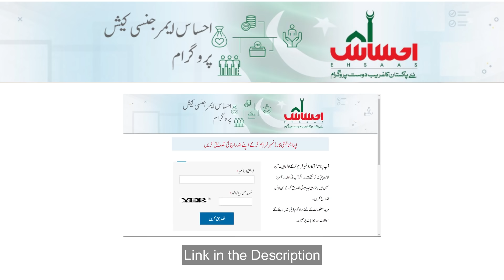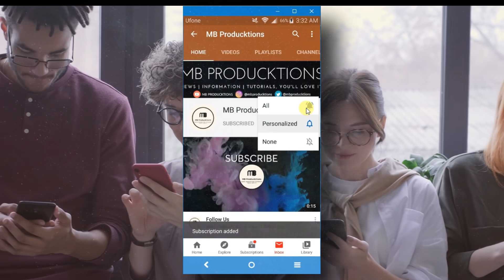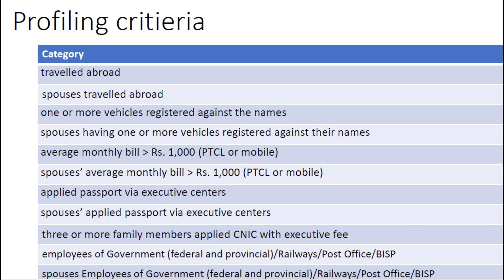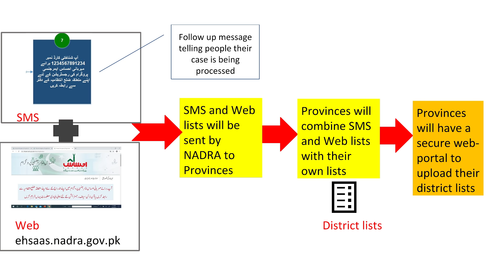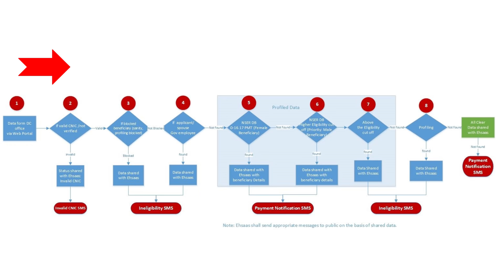Latest Update | How to apply for Ehsaas Emergency Cash program | COVID19 | CORONAVIRUS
If you did not get Rs. 12000 from Ehsaas Emergency Cash Programm then this video is for you. In this video, you will know who is eligible for this program
Link of the previous video: How to Apply for PM Ehsaas Emergency Cash Programme Online for Rs. 12000

Helpline: 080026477 | Timings: 9 AM to 5PM

ہم چاہتے ہیں کہ تمام کفالت صارفین جن کی احساس ایمرجنسی کیش کی امدادی رقوم نامزد بینکوں کو جاری ہو چکی ہیں وہ رواں ہفتے اپنی رقوم وصول کر لیں۔ اپنے سوالات کے جوابات جاننے کے لیے آپ 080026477 پر صبح 9 سےشام 5 بجے کے درمیان رابطہ کر سکتے ہیں

PM Imran Khan launches Ehsaas Emergency Cash Programme WebPortal / SMS service for daily wagers and needy people to distribute Rs. 12000

Steps for creating this portal:
1. Enter your CNIC number
2. Enter your Mobile Number and select the telecom operator.
3. Select your desire occupation.
4. Send your details.
5. You can track your application from this portal & by sending SMS to 8171

PM announces this relief package to minimize the effect of coronavirus one the needy and poor people of Pakistan.